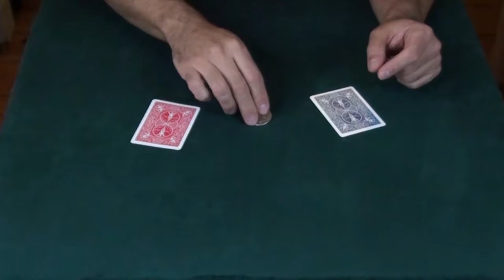Unfinished Symphony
Not a complete trick, but something that is a work in progress.